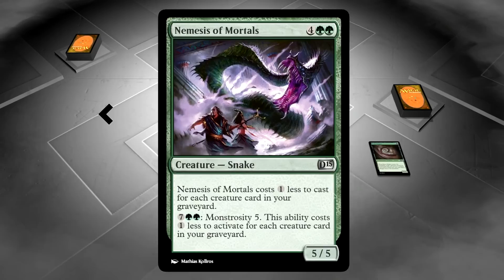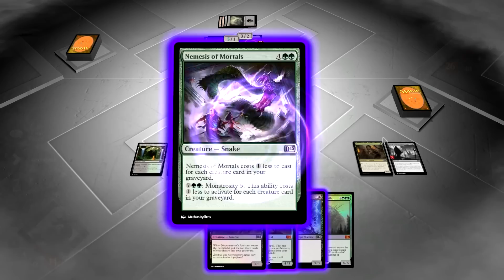Friday Night Magic - Spider Swarm - Duels 2015 Multiplayer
Welcome to another episode of Friday Night Magic,

Your weekly destination for exciting magic games played online every Friday night in Magic 2015: Duels of the Planeswalkers!

This week I'm playing a top tier Green Black (Golgari) recursion deck. It's not in fact the same as "The Returned" deck that I played in an earlier iteration of the series. This one focuses on trying to make many many spiders, and basically annihilate the opponent; either with the spiders themselves, or some of the big fatties in the deck.

The strategy revolves around several creatures that put things into our graveyard, and then several cards that abuse that to the absolute limit. What ensues is nothing short of shenanigans!

It's a slow starting deck that doesn't have a lot of ramp. Thankfully though, a lot of ramp is not needed because we can use creatures to fish out lands early and play larger creatures that are cheaper when we have more creatures in our yard.

This is still a very aggro based deck and should not be taken lightly or underestimated as it only takes a turn or two to turn what looks like a meager looking army of 1/2's into something a whole lot more sinister.